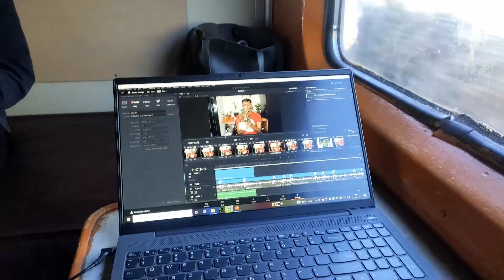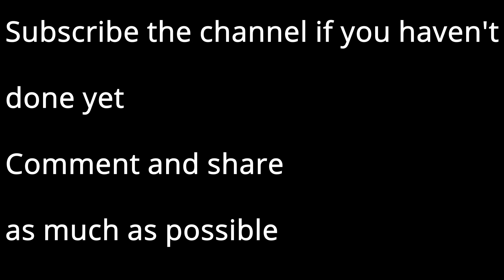IIT Roorkee - Haridwar Trip Part I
Hi, Shubhashish here. I am a Ph.D. scholar working in the field of cancer biology.
This is part 1 of my travel to IIT Roorkee and Haridwar.
Hopefully, you will find this video interesting and entertaining.

Gorilla tripod

Ring light